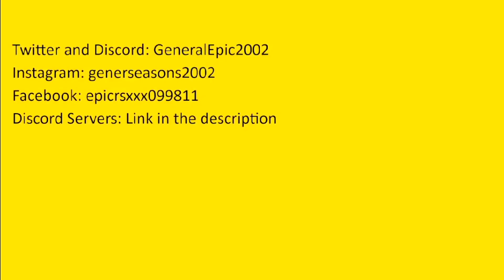Caillou kills Barney and gets grounded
Caillou hates Barney, so he kills him, causing distress among Barney fans.

0:00 Intro
0:30 Episode
3:18 Credits

Crosswoods [A.2] Microsoft PDF
file:///C:/Users/User/Downloads/Crosswoods%20[A.2].pdf

Roblox Updates Microsoft PDF
file:///C:/Users/User/Downloads/Roblox%20Updates.pdf

If I miss anything, check the links above or the comments.